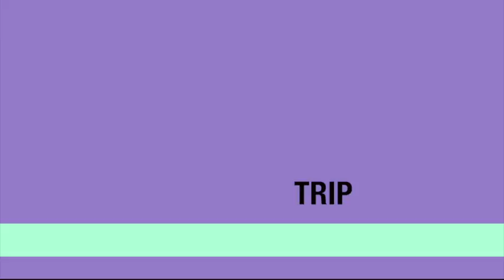Bourbon Festival Paraty 2012 - Donny Nichilo